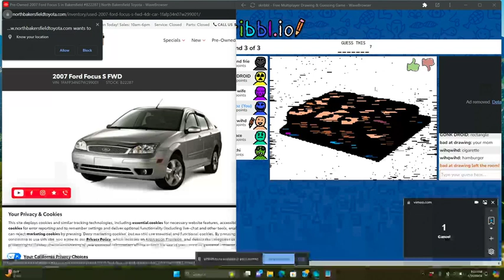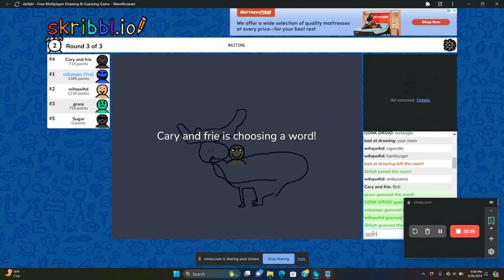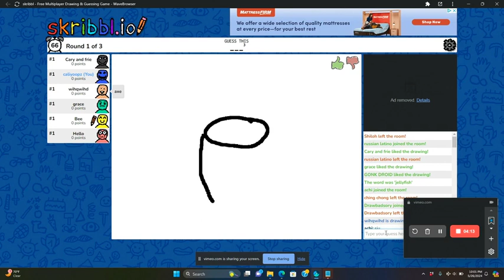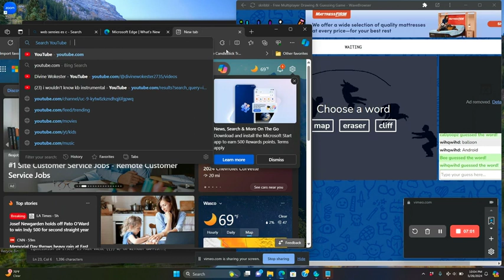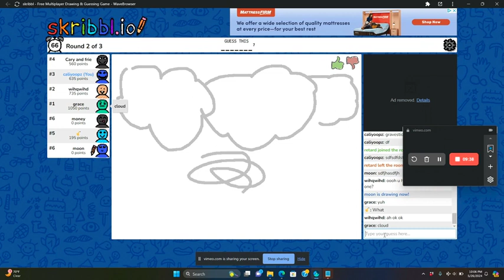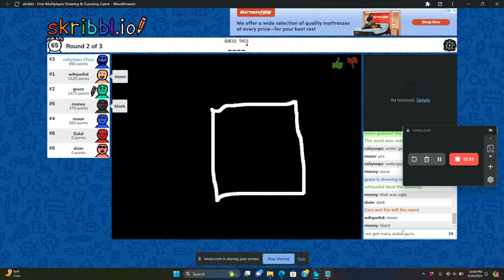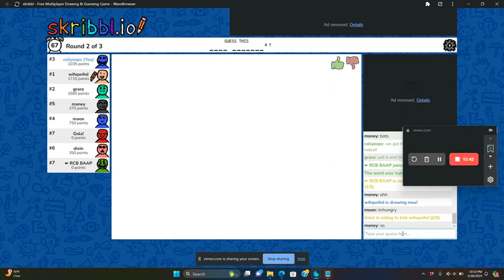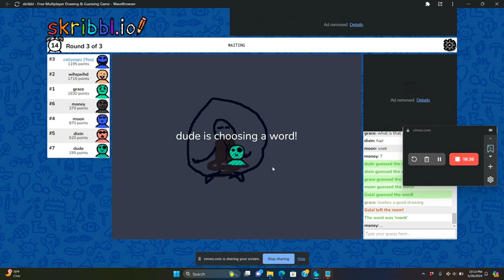SKRIBBL.IO FUNNY MOMENTS + TALKS + CHAT MOMENTS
CALIYOOPZ - FOLLOW SHOW LOVE AND SUPPORT ON THIS YT CHANNEL